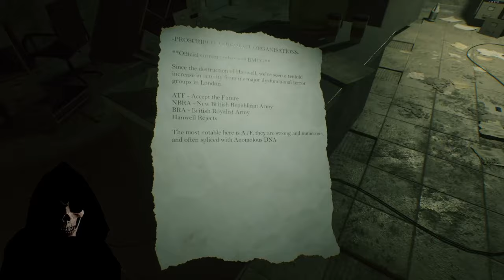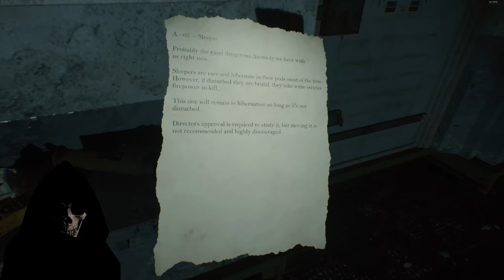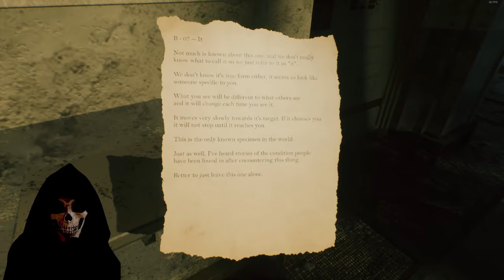Beyond Hanwell The Best Horror Game This Year...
☑ Viewed
☐ Liked

Beyond Hanwell: The Royal Hallamshire
Head through the gates of The Royal Hallamshire and discover it's secrets. A hospital far beyond the borough of Hanwell, The Royal Hallamshire is a standalone teaser to the upcoming psychological/survival horror Beyond Hanwell.

Dual control melee combat system, land each hit and combo with satisfying intensity.
Play your own your own way, non linear open gameplay makes for a unique experience. With multiple ways to complete the location.
Immersive. All player feedback is displayed in game, with no HUD whatsoever to keep you immersed and the tension high.

Explore a dynamic environment. Play through The Royal Hallamshire multiple times and discover new ways to finish the location with their secrets.

We're trying to create an effortless control scheme, navigate the environment naturally with minimal tutorial.

The Royal Hallamshire is dense, detailed and atmospheric, explore, search, scavenge and survive.

Interact with the world in various ways, use the environment to take out enemies or open up new paths to discover.

Dual combat system and environmental blocks. Open up different paths based on what you have available at the time.